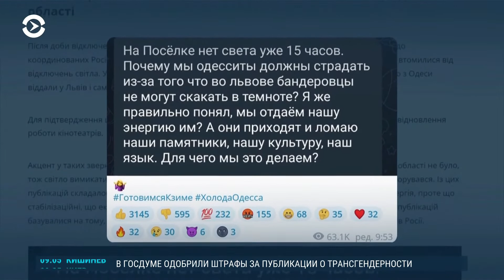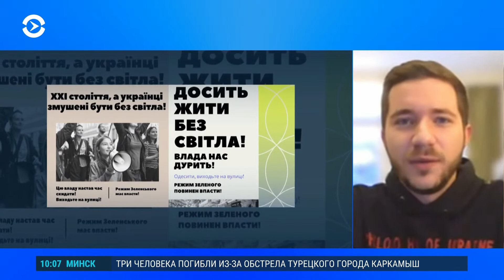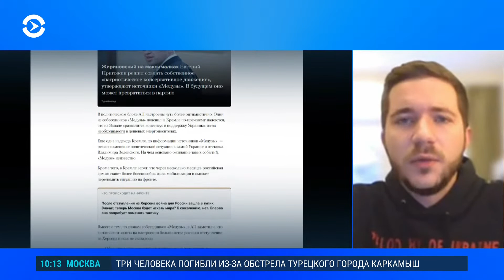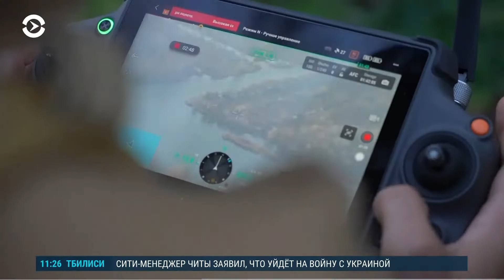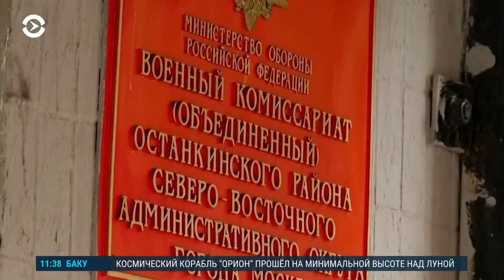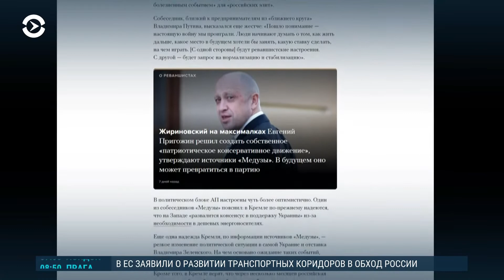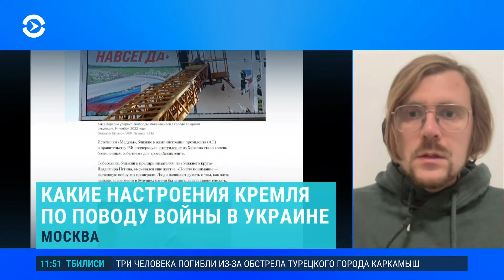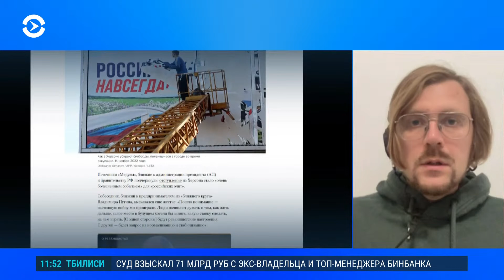В России – аресты солдат. Российские элиты и поражение в Украине (2022) Новости Украины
Российские военные обстреляли жилые кварталы Херсона. Есть погибшие // Российские элиты осознали, что Россия проигрывает войну, говорят источники издания «Медуза» в Кремле // Кремль всё ещё рассчитывает, что Россия сможет переломить ситуацию на фронте за счёт мобилизованных. Слухи о второй волне мобилизации не утихают // В Москве ждут отставки Зеленского // Путин о войне и отступлении из Херсона молчит уже почти две недели, вместо этого открывая индюшачьи фермы. Ведущий эфира: Алексей Александров.

00:00 — Российские военные обстреляли Херсон, освобожденный ВСУ;
01:11 — Выезжать из Украины из-за угрозы блекаута не нужно, считают в Офисе президента;
02:30 — Зеленский призывает украинцев экономить электроэнергию;
03:38 — Жители Одессы протестуют против отключений электроэнергии, Россия раздувает информацию об этих акциях;
06:32 — Политолог Олег Саакян о том, как Россия пытается разжигать протестную активность в регионе;
15:19 — Вице-премьер Украины Ирина Верещук призывает жителей Херсона к эвакуации;
21:19 — Российские военные могли сжигать тела погибших сослуживцев на городской свалке Херсона, пишет The Guardian;
22:14 — Какие объекты российская армия, уходя, заминировала в Херсоне;
27:53 — Парламентская ассамблея НАТО призывает признать Россию террористическим режимом;
31:56 — Матери и жены российских солдат заявляют, что их мужчин отправляют воевать без подготовки;
36:38 — В России показательно задерживают мобилизованных, отказавшихся воевать, за неисполнение приказа;
38:59 — Пресс-атташе фонда "Идите лесом" Иван Чувиляев об обращениях российских мобилизованных;
46:38 — Президент России Владимир Путин онлайн открыл индюшиную ферму;
49:12 — Отступление из Херсона стало болезненным для российских элит, утверждает "Медуза";
50:08 — Обозреватель "Медузы" Андрей Перцев о настроениях российских элит в связи с войной против Украины.